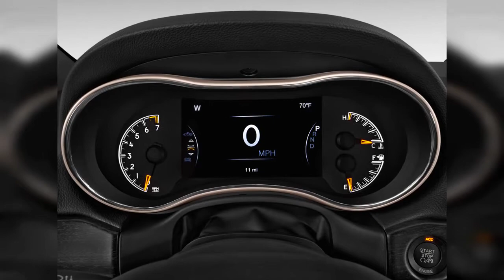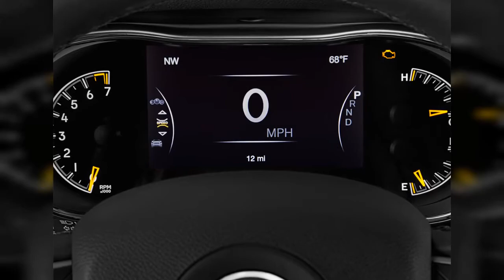2019 Jeep Grand Cherokee | FULL TOUR | Interior and Exterior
The 2019 Jeep Grand Cherokee is a hugely capable off-roaderor track warriorwrapped in a smart package. Find out why the 2019 Jeep Grand Cherokee is rated 6.8 by  experts.
0:00 - Intro
0:00:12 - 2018 Jeep Grand Cherokee Trackhawk
0:00:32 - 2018 Jeep Grand Cherokee
0:00:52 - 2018 Jeep Grand Cherokee Trackhawk
0:01:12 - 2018 Jeep Grand Cherokee
0:01:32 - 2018 Jeep Grand Cherokee Trackhawk
0:01:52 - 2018 Jeep Grand Cherokee Laredo 4x2 Rear Exterior View
0:02:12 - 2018 Jeep Grand Cherokee Laredo 4x2 Front Exterior View
0:02:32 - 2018 Jeep Grand Cherokee Summit 4x4 Rear Exterior View
0:02:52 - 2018 Jeep Grand Cherokee Laredo 4x2 Front Seats
0:03:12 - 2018 Jeep Grand Cherokee Overland 4x2 Trunk
0:03:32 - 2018 Jeep Grand Cherokee Limited 4x2 Front Seats
0:03:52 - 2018 Jeep Grand Cherokee Summit 4x4 Front Seats
0:04:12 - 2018 Jeep Grand Cherokee Summit 4x4 Trunk
0:04:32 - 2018 Jeep Grand Cherokee Summit 4x4 Rear Seats
0:04:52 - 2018 Jeep Grand Cherokee Limited 4x2 Instrument Cluster
0:05:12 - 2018 Jeep Grand Cherokee Summit 4x4 Gear Shift
0:05:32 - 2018 Jeep Grand Cherokee Laredo 4x2 Engine
0:05:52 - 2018 Jeep Grand Cherokee Limited 4x2 Dashboard
0:06:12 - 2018 Jeep Grand Cherokee Limited 4x2 Engine
0:06:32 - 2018 Jeep Grand Cherokee Overland 4x2 Engine
0:06:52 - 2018 Jeep Grand Cherokee Laredo 4x2 Dashboard
0:07:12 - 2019 Jeep Grand Cherokee Laredo E 4x2 Instrument Cluster
0:07:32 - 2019 Jeep Grand Cherokee Laredo E 4x2 Dashboard
0:07:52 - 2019 Jeep Grand Cherokee Laredo E 4x2 Instrument Panel
0:08:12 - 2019 Jeep Grand Cherokee Laredo E 4x2 Temperature Controls
0:08:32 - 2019 Jeep Grand Cherokee Laredo E 4x2 Grille